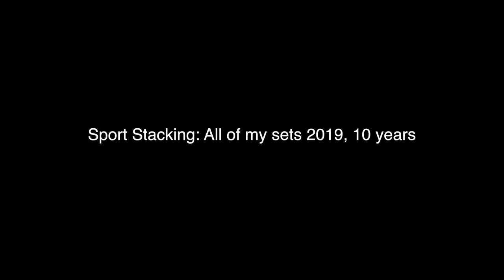Sport Stacking: all of my sets 2019, 10 years final trailer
Wanna buy cubes?

Camstack1
seoulcalstudios